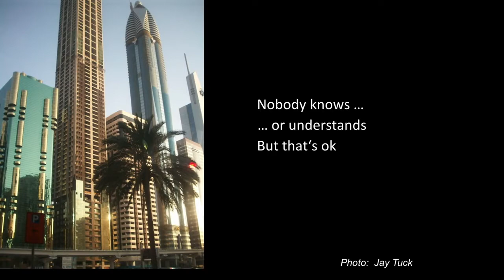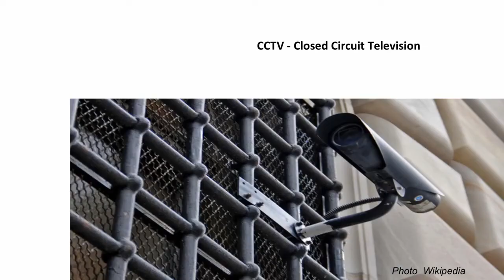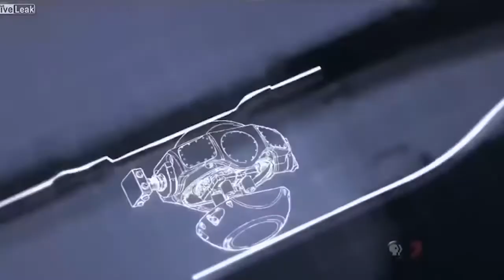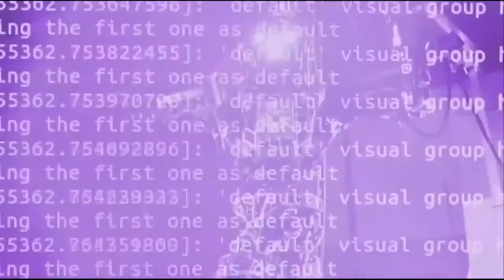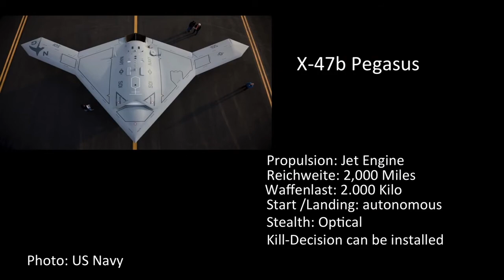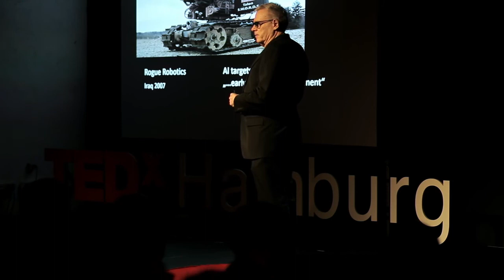US Defense Expert on AI (Artificial Intelligence) — "Cold, code-lions."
This is Jay Tuck (US Defense expert and a huge resume otherwise, look him up if interested). He worked in German and Arab television, and he knows about technology the military is capable of using (and therefore is using). These are just a handful of examples, too —  can you imagine what he can't talk about?

Don't think of it like a humanoid being walking around —  they may not be there yet, but the mind exists on machines already and on the internet in a very uncontrolled way, I am almost certain. Why would the military tell us if they had that ability, to use against us and all their "enemies" (and "friends")? They wouldn't, not until they were ahead enough to be confident in giving it to us. We have NO idea how advanced it is, but it's beyond us —  and pretending not to be, quite well, to the sleeping masses.

Time is short. The beast system is here...